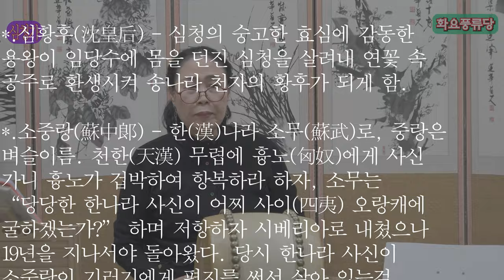추월만정 배우기 화요풍류당 보라사부 남궁성례-종로 낙원동 풍류당 010 8885 2232 심청가반 모집